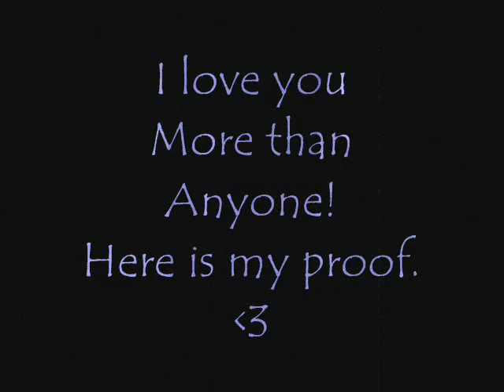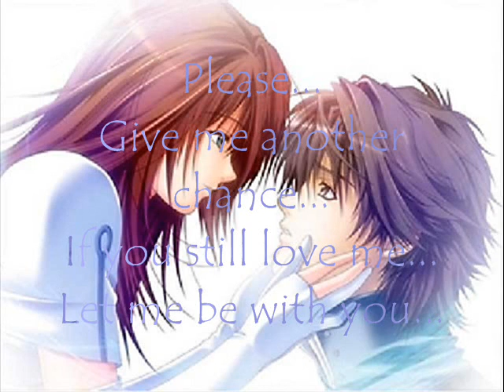Goo Goo Dolls - Iris